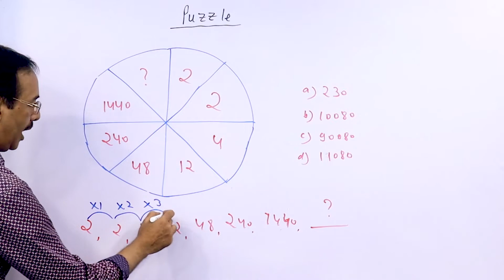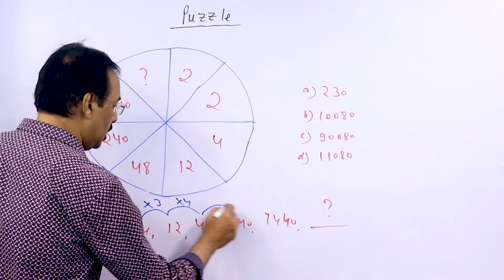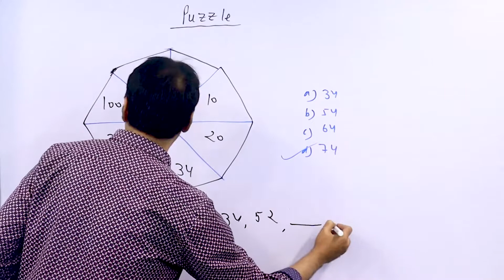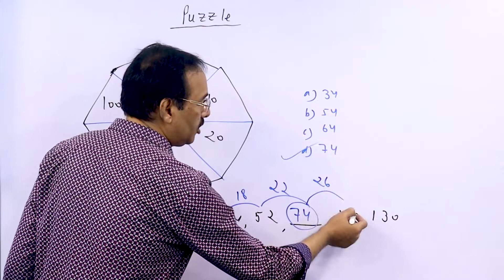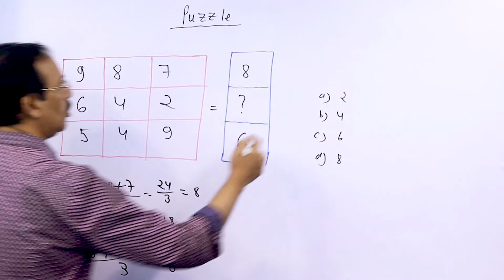Number Puzzle | Number Series | Solve Within 5 sec.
Number Puzzle | Number Series | Solve Within 5 min. |  @Mathur Sir Classes